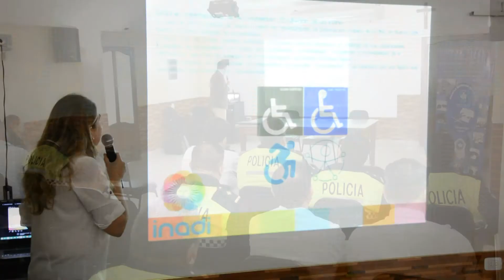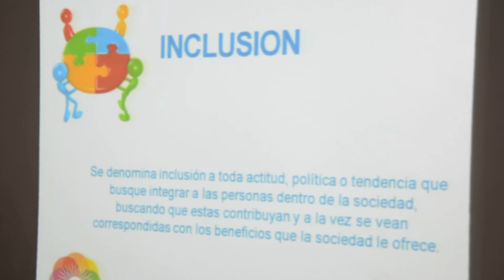Capacitan a policías sobre métodos inclusivos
La capacitación es un pilar importante dentro del Plan Integral de Seguridad. En ese sentido, personal policial llevó adelante una jornada de formación basada en la inclusión de personas con discapacitadas.

Durante la jornada, el equipo del Centro de Acceso a la Justicia, junto con el INADI, desplegó herramientas para mejorar la convivencia.

Hugo Cesar López, coordinador del Centro, explicó la importancia que tiene para la fuerza manejar distintas herramientas de accesibilidad. ”Realizaremos ocho jornadas en el transcurso del año donde abordaremos distintos temas como violencia de género, violencia familiar, laboral y el asesoramiento legal primario”, resaltó.

Por otra parte, Fernanda Molina, integrante del INADI, añadió que “buscamos que el personal policial se sensibilice en la temática para incrementar su empatía y que puedan lograr plena accesibilidad en la sociedad” y agregó: “La organización Bendita Diversidad acompaña en las jornadas para realizar actividades recreativas”.